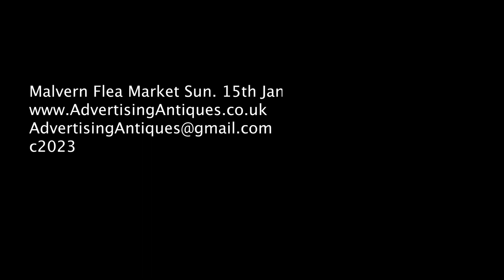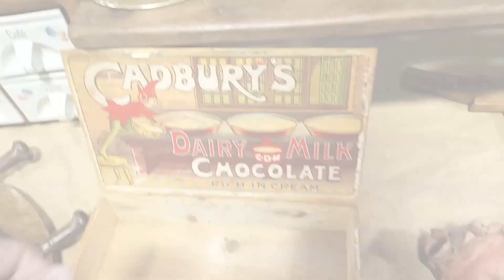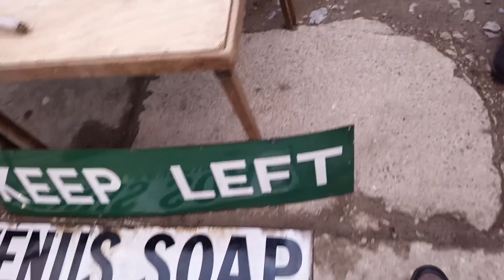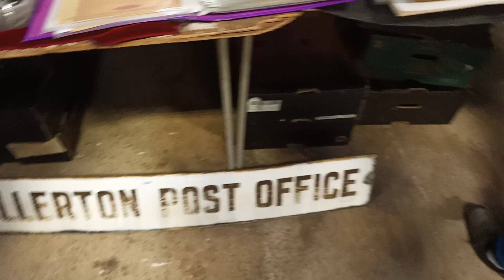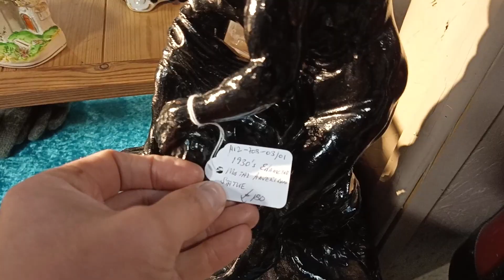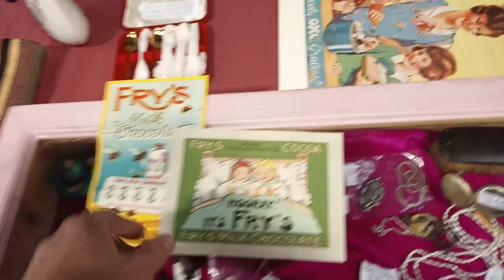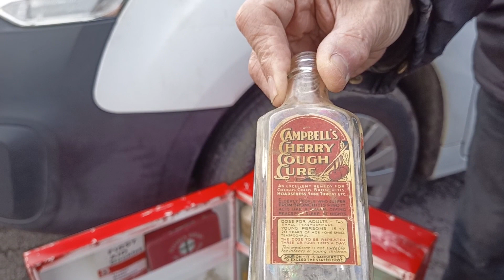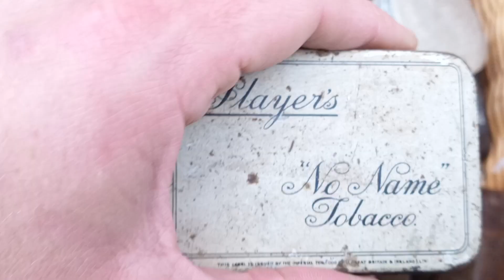Advertising Antiques Ltd. Malvern Flea Market & Antiques Collectors Fair. Sunday January 15th. 2023